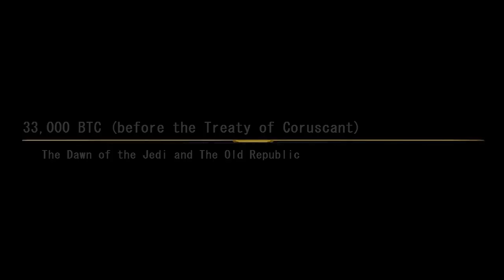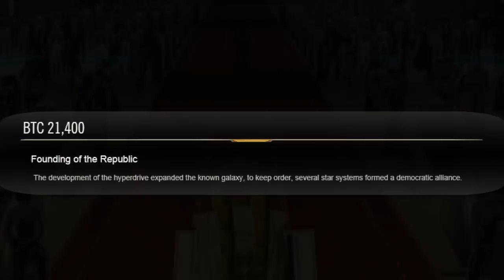SWTOR History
This is a reworking of the Timeline Videos from the SWTOR Official Website. I've edited and rearranged them so that they are in chronological order and with the game's intro cut-scenes incorporated so it makes more sense then working backwards through the history as originally presented by Bioware. The basic idea was to make it feel like a documentary, and by coincidence it turned out almost exactly an hour long.

UPDATE: I've had a lot of comments asking why it's not narrated. Answer: it is. Only the first minute or so after the title is music and text only, the narration starts at 3:06. I did it this way because there was no way I could ever match Lance Henriksen's voice as Master Gnost-Dural.

I claim no ownership of any of the content of this video - All source material came from SWTOR's website and is owned by Lucasarts, Bioware Corp. and Electronic Arts, Inc. My only contribution was in editing.